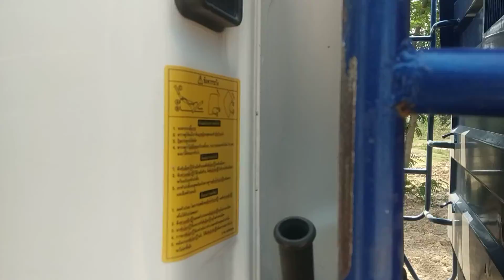ขึ้น6ล้อไปดูที่เทกันครับ